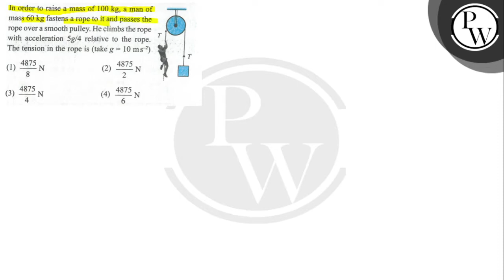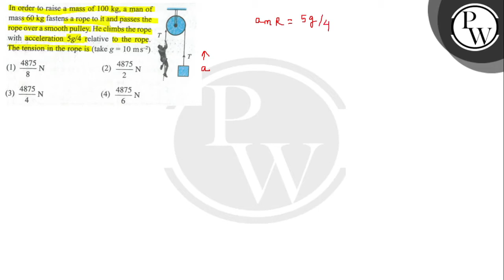In order to raise a mass of \( 100 \mathrm{~kg} \), a man of mass \( 60 \mathrm{~kg} \) fastens ...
In order to raise a mass of \( 100 \mathrm{~kg} \), a man of mass \( 60 \mathrm{~kg} \) fastens a rope to it and passes the rope over a smooth pulley. He climbs the rope with acceleration \( 5 g / 4 \) relative to the rope. The tension in the rope is (take \( g=10 \mathrm{~m} \mathrm{~s}^{-2} \) ).
(1) \( \frac{4875}{8} \mathrm{~N} \)
(2) \( \frac{4875}{2} \mathrm{~N} \)
(3) \( \frac{4875}{4} \mathrm{~N} \)
(4) \( \frac{4875}{6} \mathrm{~N} \)